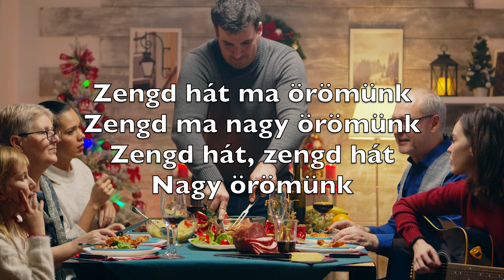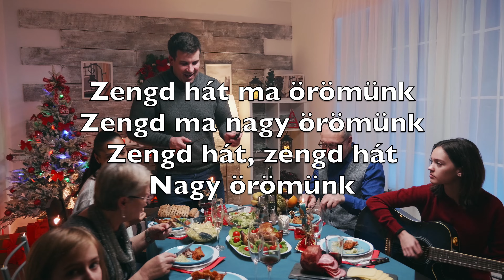Örvendj, Világ (Joy To The World) -Karaoke Szoprán Szaxofon Hangszeres Georg Haendel HoPN V2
Örvendj, világ
Az Úr lejött
Fogadd a nagy Királyt

Szíved kitárd
Várd készen Őt

És zengj most glóriát
Zengj ég, föld, glóriát
És zengj, és zengj
Most glóriát

Jézus az Úr
A Megváltó
Harsogjon énekünk

Patak és rét, hegy
Völgy, bérc, tó

Zengd hát ma örömünk
Zengd ma nagy örömünk
Zengd hát, zengd hát
Nagy örömünk